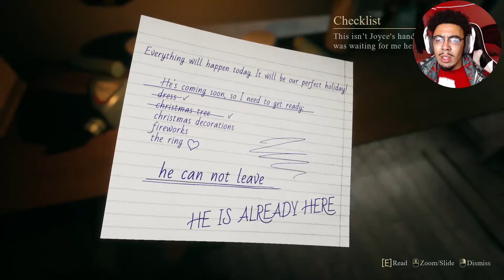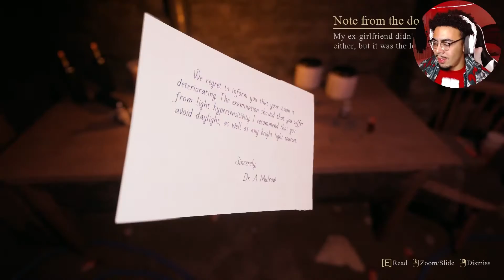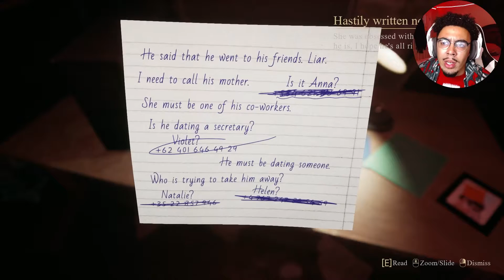WHY DID I EVER DATE HER ?!?! [Crimson Snow]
I'm back with more videos. I hope you all enjoy and have a blessed holiday!!!
Go Follow The Guys 7 Our Group Page!! More Content Coming Soon